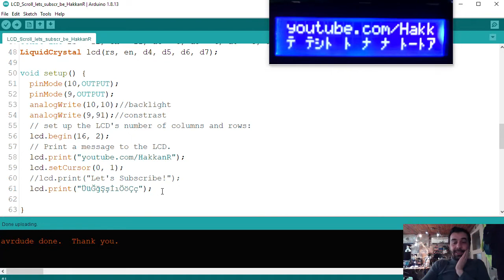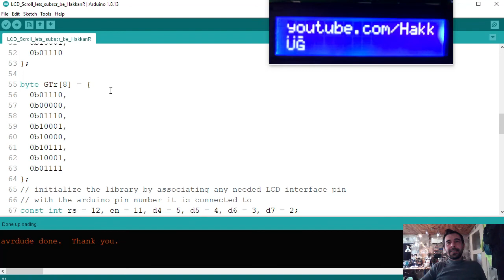Programcının yumuşak G ile imtihanı xD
bir yumuşak g tasarlamak ne kadar zor olabilir? Ekrana Dikkat! :)

16x2 I2c Türkçe kütüphane yazım video oynatma listsi :